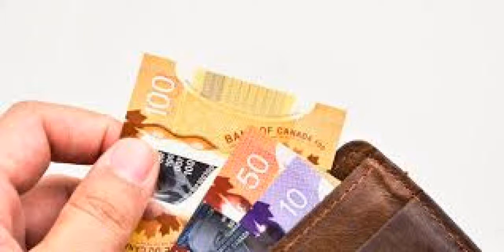Money money - Ewik Cover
Parodie qui parles des beaux contrats de nos amis qui nous ont quittés à l'hôtel de ville... Ca va couter cher et c'est pas fini!